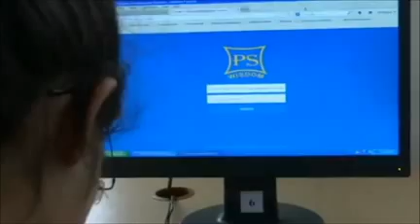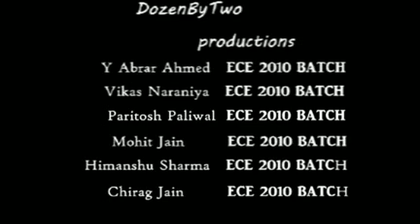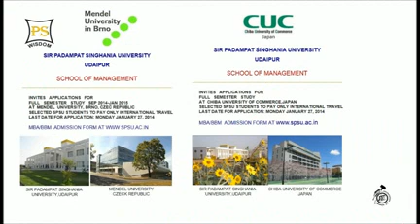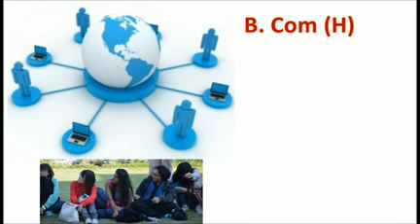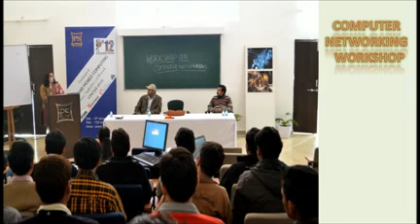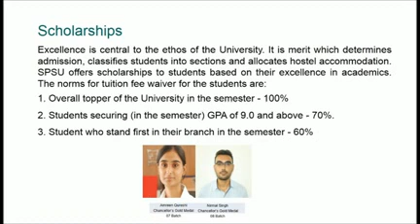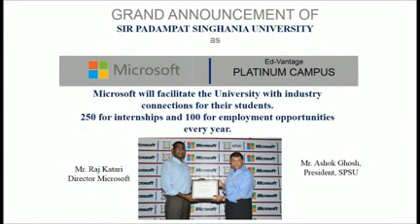SPSU DOCUMENTARY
Engineering